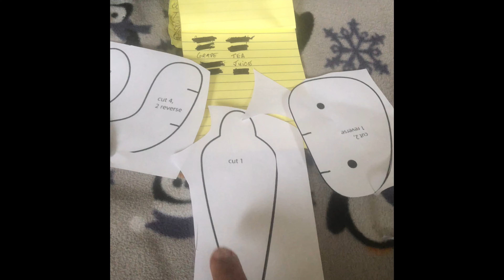I’M NOT CRAZY, I’M ARTISTIC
Art is showing me who I am. Who I can be. Trying new things is forcing me to push past my insecurities. I am a recovering addict with a mental health diagnosis. I use art for self-expression and as a way to stay active and focused. I was spending too much time zoning out on media avoiding my thoughts. Now I am ready to deal with my issues, and doing art projects helps me channel my internal dialogue into something malleable.